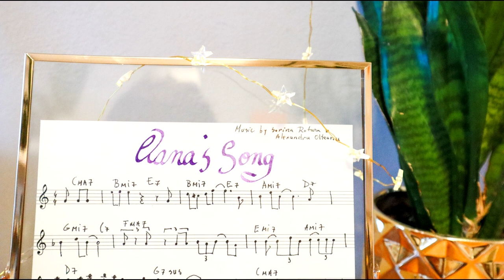Oana' s Song- Sorina Rotaru, Alexandru Olteanu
Sorina Rotaru - voice, composition, lyrics
Alexandru Olteanu - piano, composition

This song is a part of project called “Sounds of Portraits” released recently by the two musicians. Each composition is a portrait or autoportrait inspired by a muse, a persons who’s friend or family wanted to offer a special musical gift 🙂, or him/ her wanted to offer for himself/ herself a song. Based on character, profession, physical details, important moments in life and other points of inspiration, Sorina and Alexandru create musical pictures of people.

Hugs!